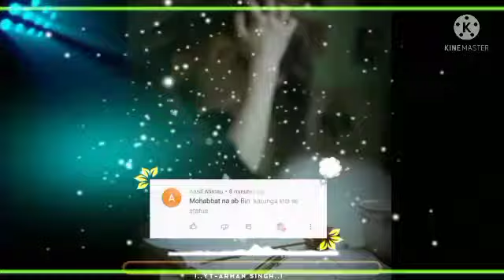very sad mood off💔 Mohabbat ab Na main karunga kisi se thodi jagah Tum de kisi Ko WhatsApp status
new status Mohabbat ab Na karunga kisi WhatsApp status video